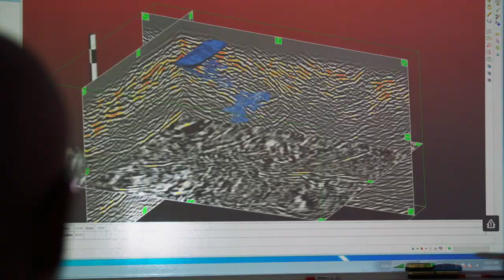Professor Boris Gurevich | The Elastic Properties of Rocks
Acknowledged as having inspired a culture of excellence in the field of Geophysics at Curtin University, Professor Boris Gurevich has now been awarded the university’s highest honour for academic staff: the title of John Curtin Distinguished Professor.

Professor Gurevich is a Fellow of the Institute of Physics in recognition of his contributions to theoretical rock physics, notably the relationship between underground CO2 saturation and the elastic properties of rocks.

He is also a Society of Exploration Geophysicists Honorary Lecturer to the Pacific, and serves as an associate editor of GEOPHYSICS, Wave Motion, and Journal of Seismic Exploration.

Excited about research? See what else we are doing...